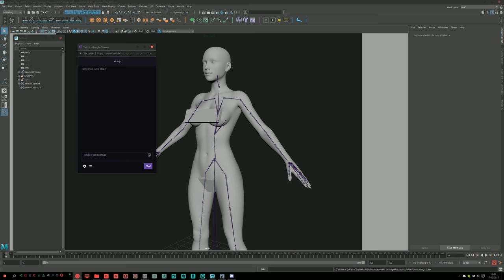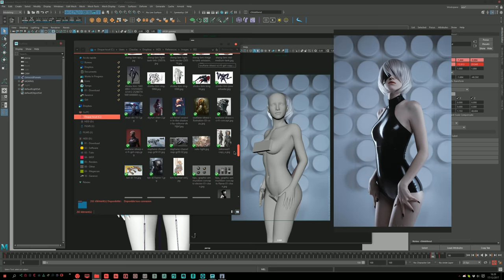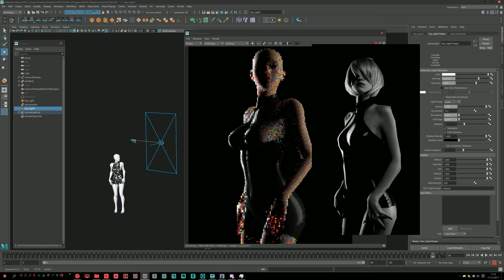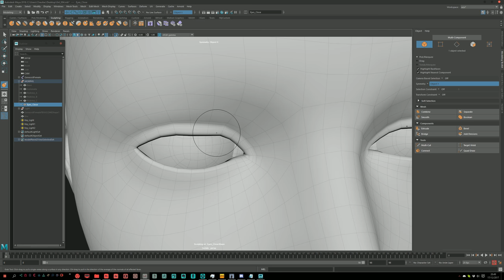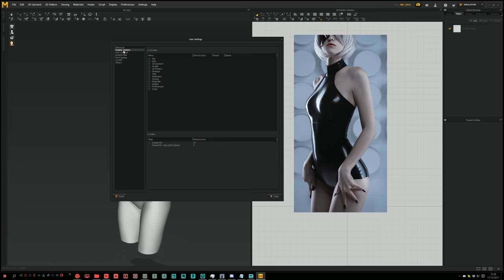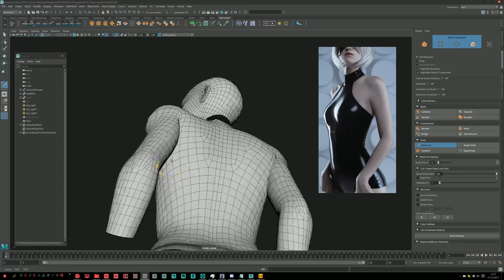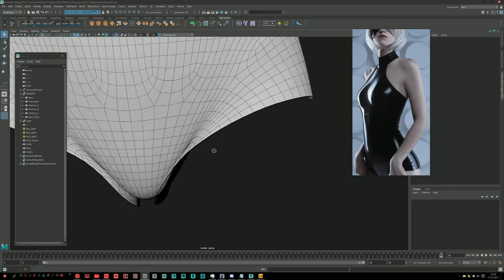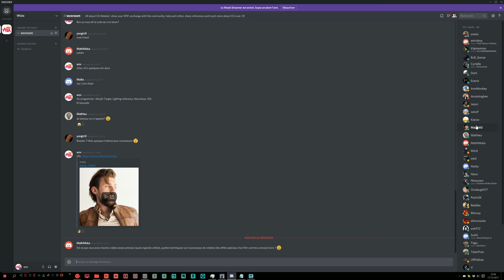NieR: Automata - Quickly Found the Feeling on your Projects!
This is the 4 Hrs Making of from the Beginning of my NieR: Automata Project.

The main goal was to found the feeling of the project as quick as possible in order to focus on details in the second time. But no need to go ahead without a strong based, it's what's I try to show you here.

Note that it's a Replay from my Twitch Live you can follow

!! Note there some Nudity !!

The goal of this personal project is to study how to create a believable character working on a middle distance to then re-use on other project.

I'm based on a photo reference from the main video game's character NieR: Automata.

I made the study based on a @Shirogane-sama Cosplay.

The other objective was to realized it on a short amount of time during Christmas holiday, so it's took me about 3 weeks of work.